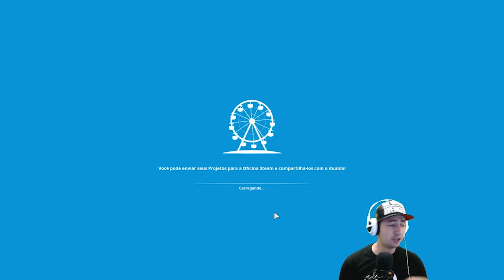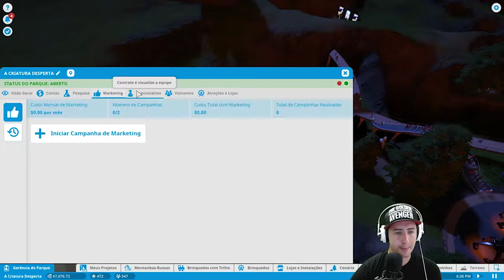Planet Coaster, Carreira #2 - Parque a Criatura Desperta (Português PT-BR)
Segunda parte do modo carreira de Planet Coaster, agora estamos no parque de diversão "A Criatura Desperta", vamos conquistar os objetivos e deixar esse parque totalmente personalizado.
Planet Coaster é o novo jogo de construir e simular parque de diversão

Jogos baratos é na G2A, clique no link e veja os melhores jogos por um preço que cabe o seu bolso.

Notícias do mundo dos Games